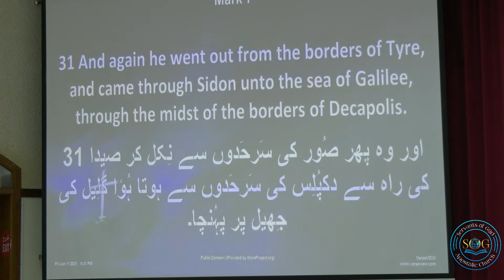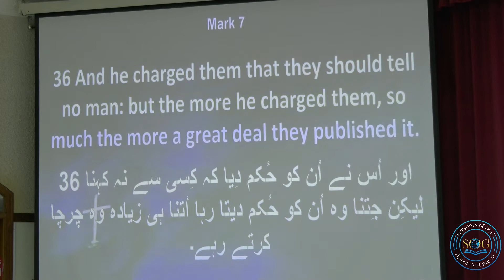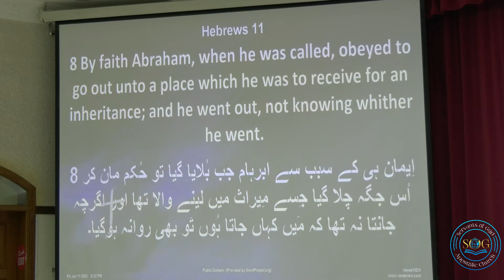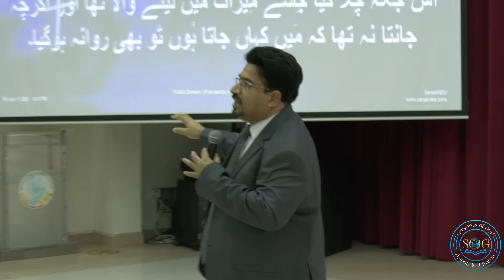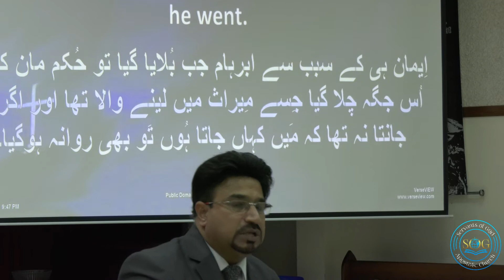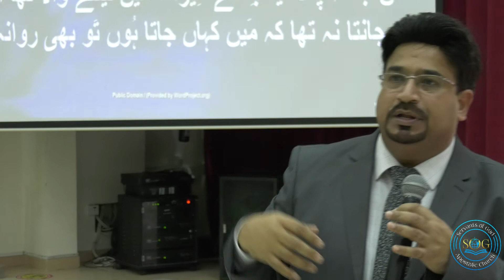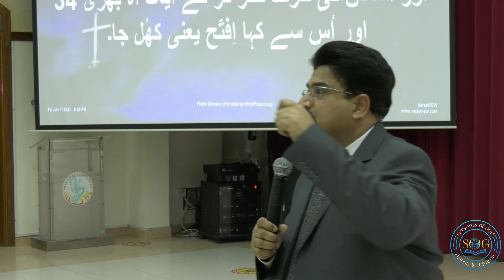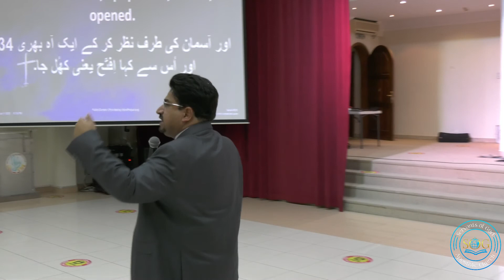Ephphatha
Pastor Henry Nilam
Servants Of God Apostolic Church
Dubai , UAE